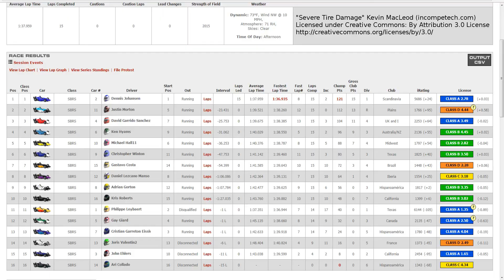iRacing - Skip Barber @ Mazda Raceway Laguna Seca - 2016 Season 4 - Week 6 - Race 1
This will be our second week racing here at Laguna Seca in iRacing's Skip Barber series.  Last time we did alright but could definitely do a lot better.  If I remember correctly we were struggling with staying in the top split and were trying to actually do well in our division.  This time we're just here for some good racing.  Hopefully we can do well and keep it clean in the process.  I do really enjoy this track, once you get it down it's a ice skating good time.

Please feel free to throw any advice or feedback you have at me.  I'm always looking to improve my racing, commenting, and videos.

Track Guide/Walkthrough:
For track walkthroughs check out where you can find videos, ghost laps, and replays to help learn the track.  This awesome website is my starting point each week for learning the track.

Overlays:
Overlays are a plugin for OBS, specifically the stream overlay plugin found I can't see this while I'm driving unless I expand the stream preview window which isn't really helpful.  However these overlays aren't for me, they are for yall.

Video Editing:
I use blender for my video editing needs.

Wheel and Pedals:
My steering wheel is a PS3 era super cheap wheel and pedals.  It doesn't have a clutch nor Force Feed Back.  It's better than the Xbox controller I started with though.